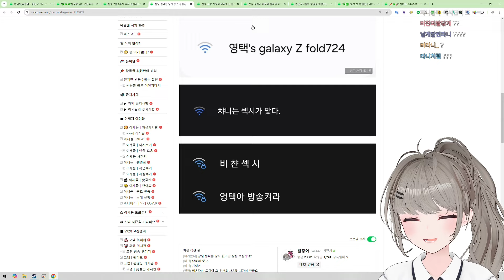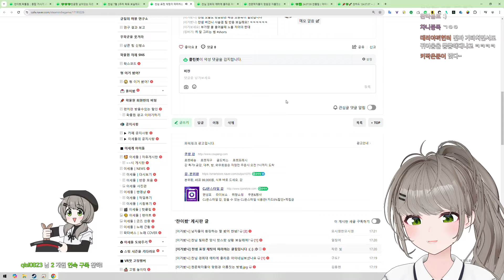나 왜 이리 바보같지?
📝Date
07/16 (2024), 새벽밤하늘 (클립), 공사중 (썸네일)